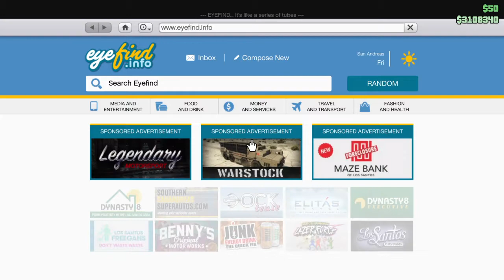Almost in a STROMBERG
Need LOOTAGE